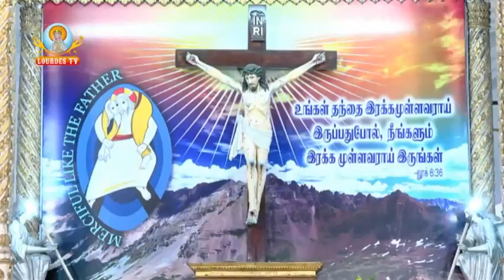Our Lady of Assumption Church_Nellithope_21-08-2016_Part-02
Our Lady of Assumption Church - Nellithope